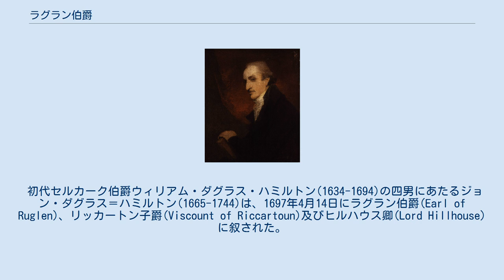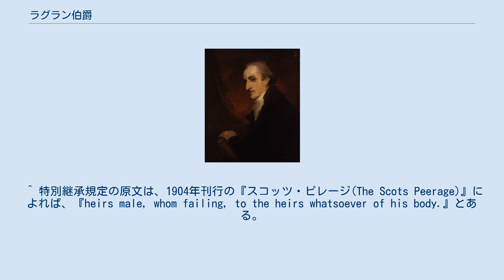ラグラン伯爵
ラグラン伯爵(英:Earl of Ruglen)は、かつて存在したイギリスの伯爵位。
スコットランド貴族爵位。
 3代伯ウィリアム・ダグラス 『オールド・Q』のニックネームで知られる好事家で、浪費家としても悪名高かった。
 初代セルカーク伯爵ウィリアム・ダグラス・ハミルトン(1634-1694)の四男にあたるジョン・ダグラス＝ハミルトン(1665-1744)は、1697年4月14日にラグラン伯爵(Earl of Ruglen)、リッカートン子爵(Viscount of Riccartoun)及びヒルハウス卿(Lord Hillhouse)に叙された。
一連の爵位はいずれもスコットランド貴族爵位である。
また爵位には初代伯の男系子孫に加えて、その女系子孫も継承できる特別継承規定が付与されていた。
 加えて、初代伯は1739年に兄チャールズが死去すると、セルカーク伯爵位も併せて継承した。
 彼の死後、爵位は特別継承規定に基づいて、その娘アンが承継した。
またセルカーク伯爵位は2代伯と3代伯の弟の孫ダンバーが相続している。
 2代女伯アン(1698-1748)は第2代マーチ伯爵ウィリアム・ダグラスと結婚して、一人息子のウィリアムを儲けている。
彼女の後はウィリアムが爵位を承継した。
 3代伯ウィリアム(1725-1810)は父が亡くなると、ラグラン伯爵位襲爵前にマーチ伯爵を相続した。
さらに、1778年に叔父の第3代クイーンズベリー公爵チャールズ・ダグラスが死去すると、クイーンズベリー公爵を始めとする15の爵位の継承者となった。
 しかし彼には子がなかったため、同人の死を以てラグラン伯爵以下3つの爵位はすべて廃絶した。
他方、父系由来のマーチ伯爵は遠縁のウィームズ伯爵家へと流出した。
さらに女系継承を認めるクイーンズベリー公爵及びその従属爵位はバクルー公爵家に相続された一方、特別継承規定を持たないクイーンズベリー侯爵とその従属爵位はサー・チャールズ・ダグラスがその後を襲った。
 ^ 初代セルカーク伯ウィリアムは一代貴族ながらハミルトン公爵にも叙されていた。
 ^ 特別継承規定の原文は、1904年刊行の『スコッツ・ピレージ(The Scots Peerage)』によれば、『heirs male, whom failing, to the heirs whatsoever of his body.』とある。